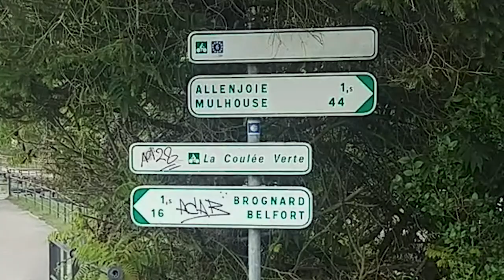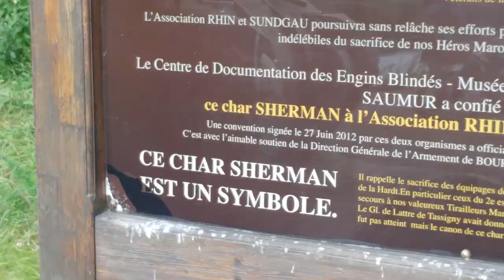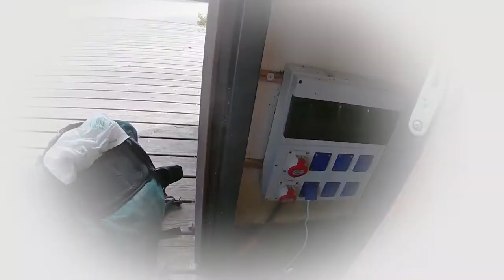EV6 MON AMOUR / TOUR DE L'EST #2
Suite de mon tour de l'Est en gyroroue objectif 2000 Km.

Épisode 2 : Dole Besançon Baume-les-dames L'isle-sur-le-Doubs Montbéliard Dannemarie Mulhouse Hombourg Geiswasser
par l'Eurovélo 6 et l'Eurovelo 15.

♫ Musiques ♫
Fresh by Ikson